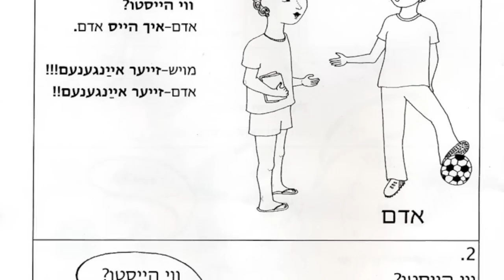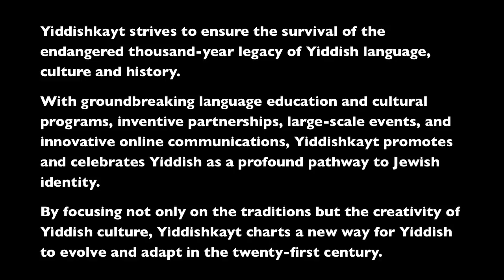Listen. Dance. Learn. Play. Yiddish Lives!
A Yiddishkayt promotional video, designed and edited by Amanda Leigh Goodman, 2010.